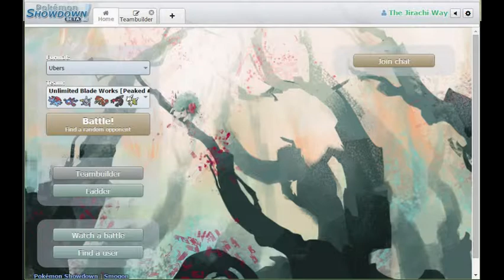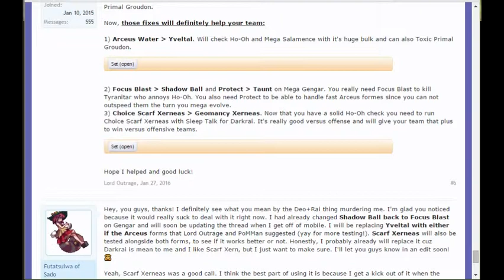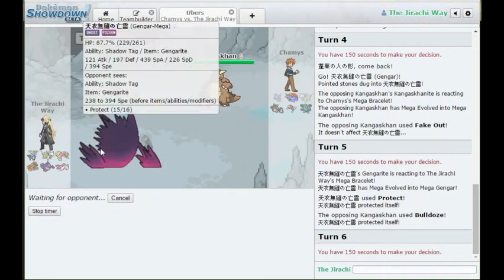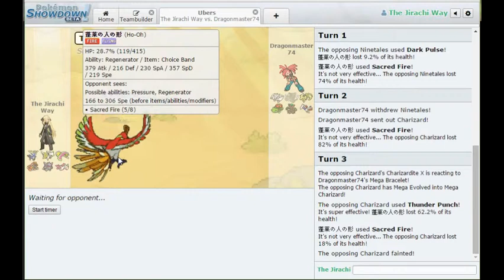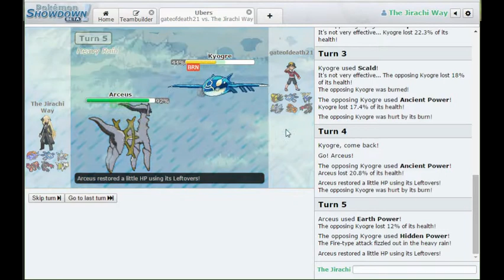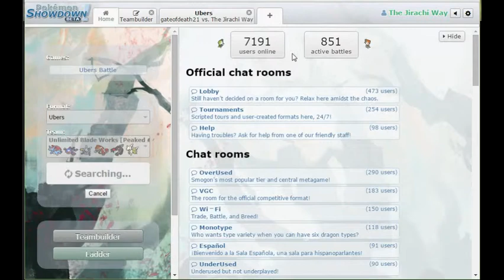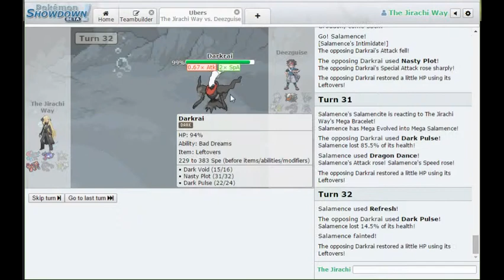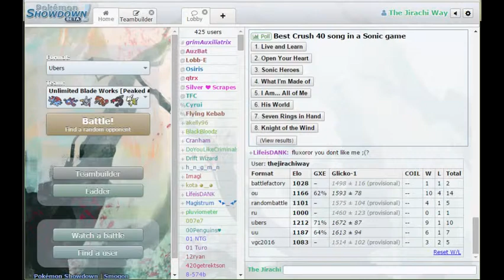[Stefan]PS解说#34 娱乐Ubers